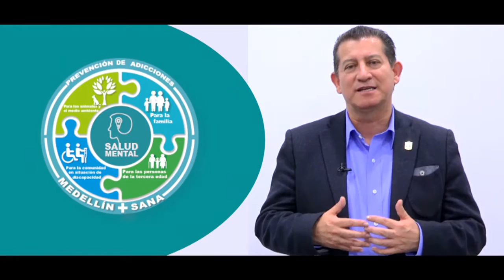Concejo de Medellín 25 de Octubre 2015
Vota U 10 para el Concejo de Medellín este 25 de Octubre y contribuye a los proyectos que velan por la Salud Mental, Prevención de Adicciones, queremos una MedellínMásSana para la Familia, para la Tercera Edad, Para la Comunidad en situación de Discapacidad, para los Animales y el Medio Ambiente.